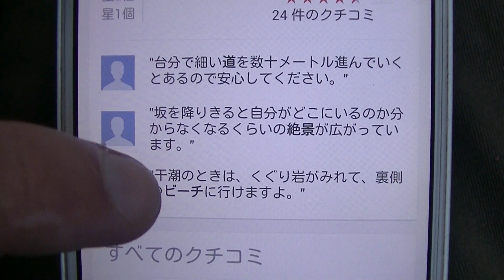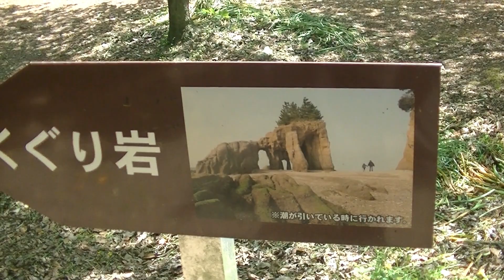干潮の時にのみ行くことが出来るスポット【くぐり岩】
満潮時には行くことが出来ない、干潮時の時に行くことが
出来る【くぐり岩】というスポットに行ってみました。
場所は山陽小野田市